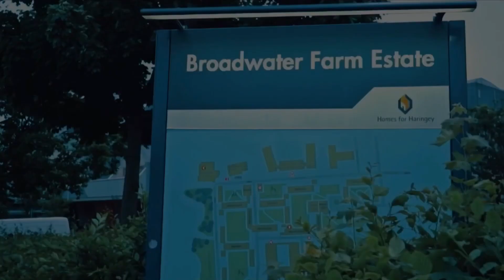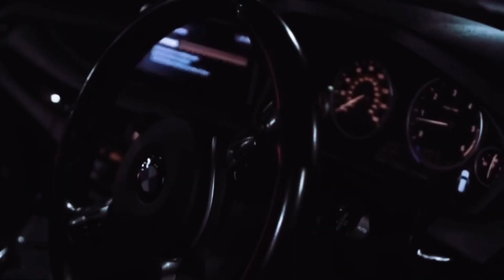OFB SJ x O'Mizz (TPL) - Time! (Music Video) | Prod. ZCBeats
Produced By ZC Beats 🙌🏾